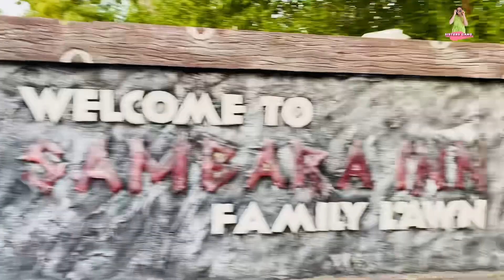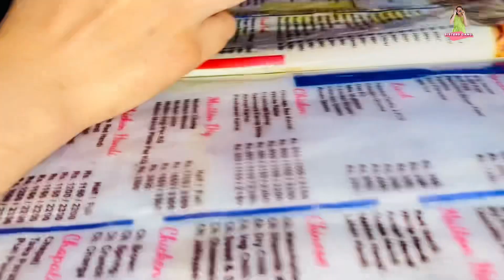Sahar ki friend lekr ae thadri ki Mathai | jhola Shumaila k uper gira | Sisters gang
thadrii k Mathai | friend | jhola gira |

Gmail account - shumai.tunio@